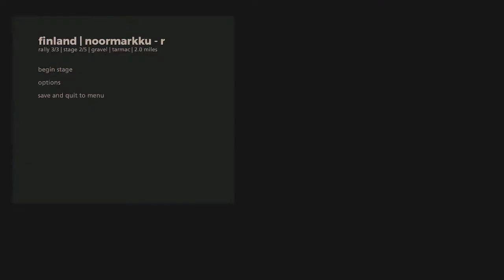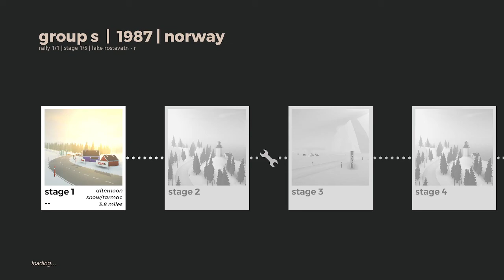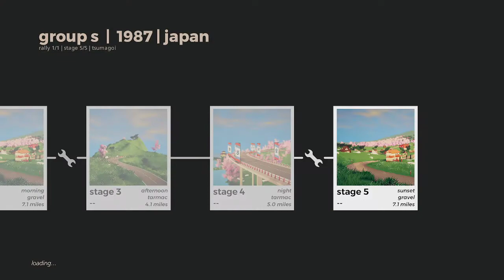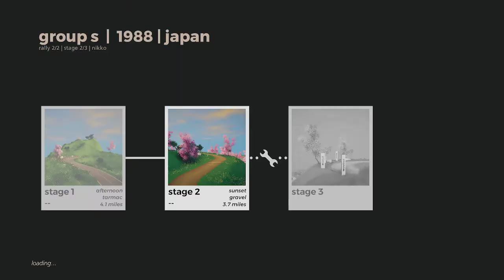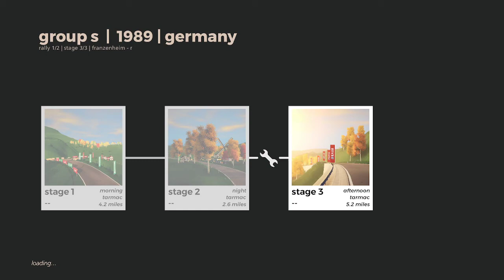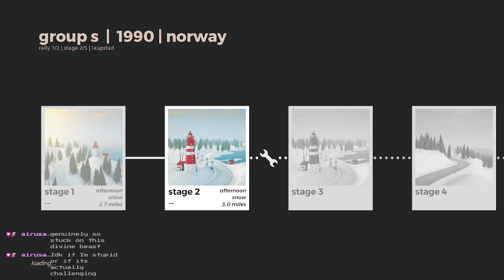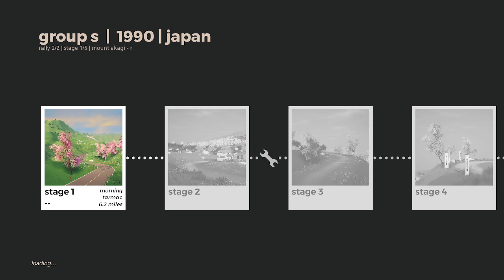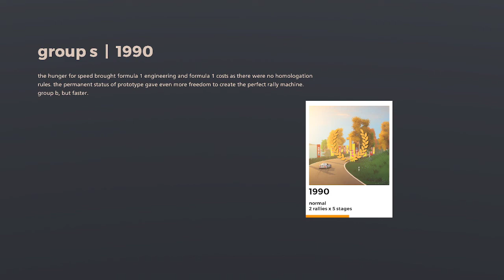Semi-Mad Ramblings - art of rally - 03/09/2021